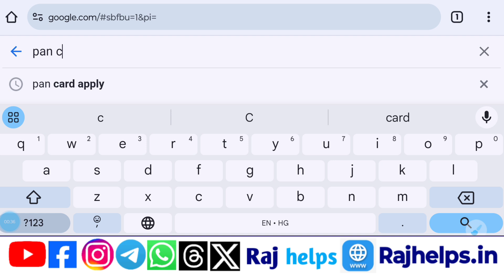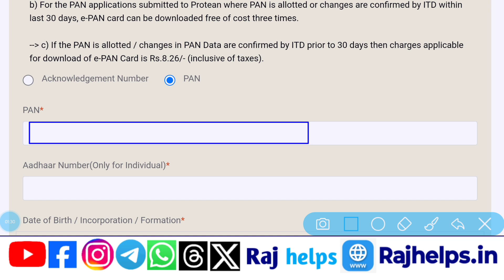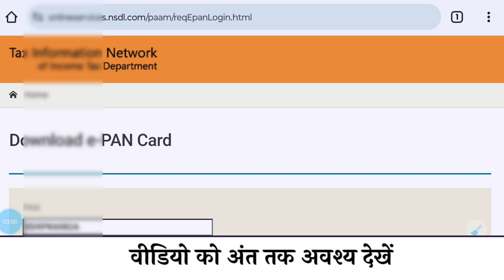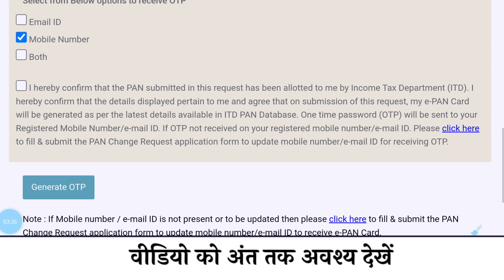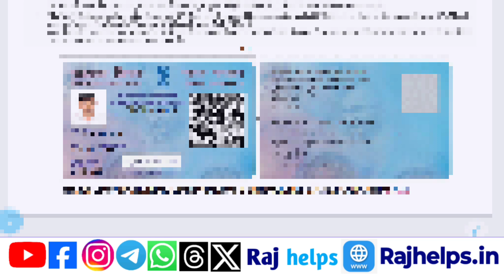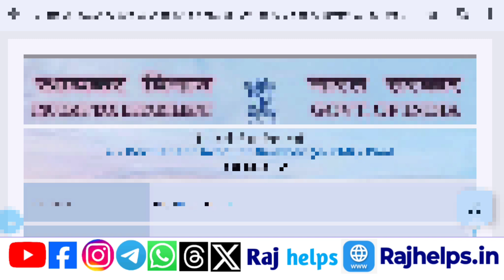Pan Card Download 2024 | How to Download Pan Card | Raj helps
Raj helps